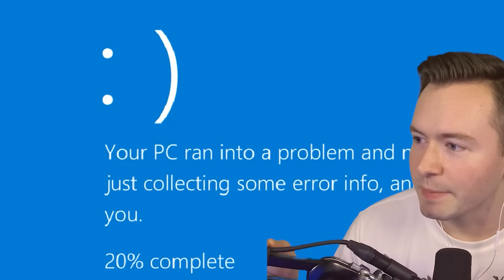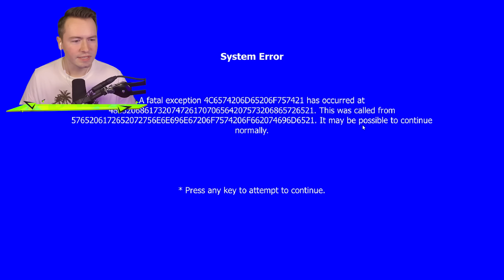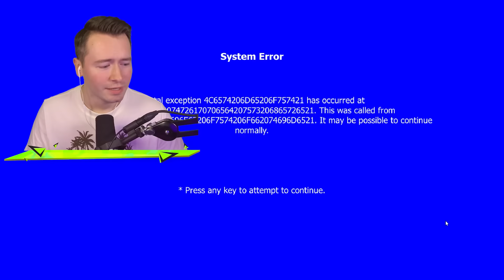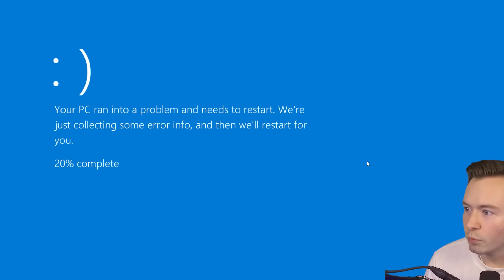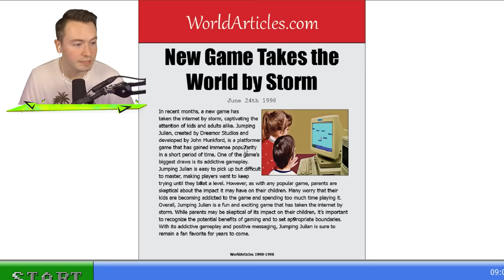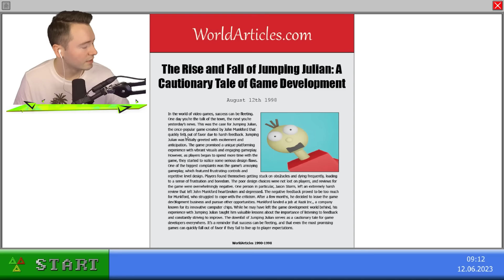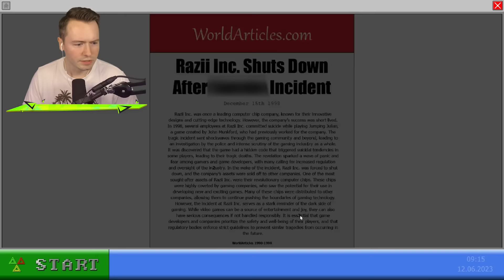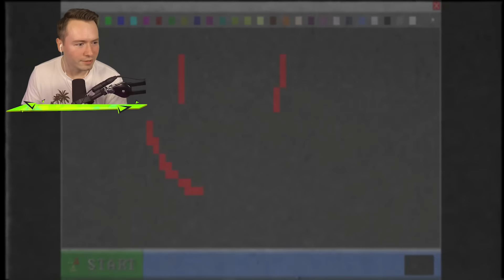Dieses SPIEL hat meinen Computer GEHACKT... (HILFE)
Das Spiel hat meinen Computer Gehackt!